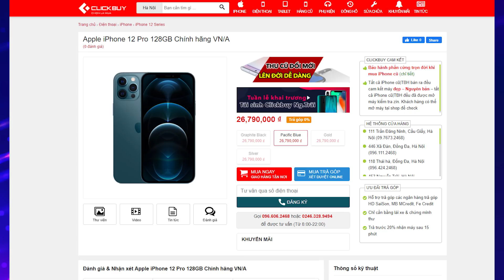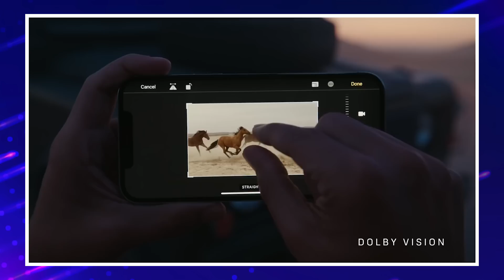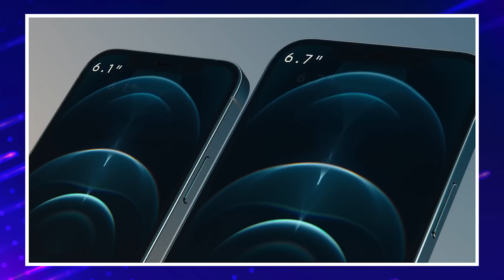iPhone 12 VỠ TRẬN tại Trung Quốc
📞 Hotline bảo hành, kỹ thuật:
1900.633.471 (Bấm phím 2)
📞 Hotline hỗ trợ phần mềm: